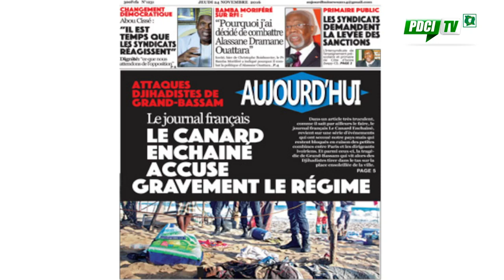PDCI-RDA : Alassane Ouattara lâché par la presse internationale